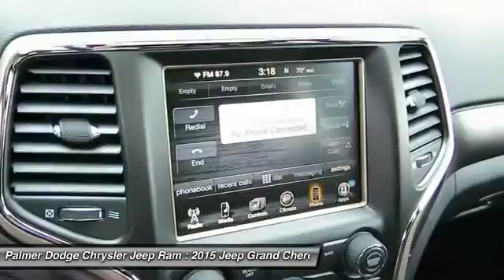2015 JEEP GRAND CHEROKEE Roswell, GA 24778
2015 JEEP GRAND CHEROKEE Roswell, GA
Stock# 24778

Palmer Dodge
11460 Alpharetta Highways

In a class by itself! ATTENTION!!!

Don't pay too much for the attractive-looking SUV you want...Come on down and take a look at this terrific 2015 Jeep Grand Cherokee. Have one less thing on your mind with this trouble-free Grand Cherokee.